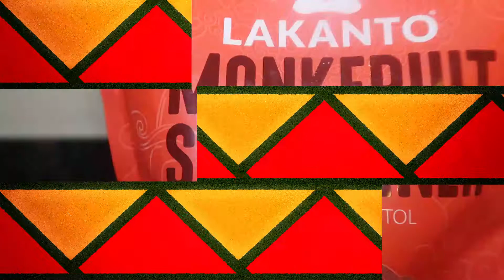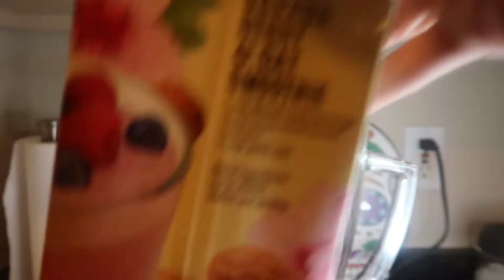Cafe de Calabaza Colaborativo de dia de los Muertos/ Pumking spice latte homestyle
🌸🌸Colaborativo dia de los Muertos

Cafe de Calabaza del día de Muertos frliz de colaborar con estas bellezas.

Participan mis Comadres

🌸🍁 Mar Aguirre⭐️ Ofrendas Del Día De Muertos/ Colaborativo.